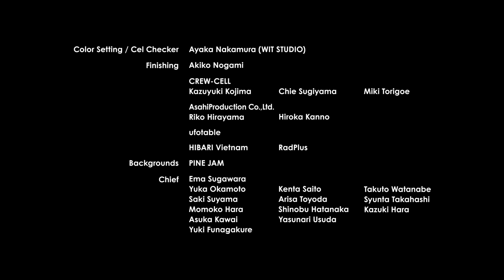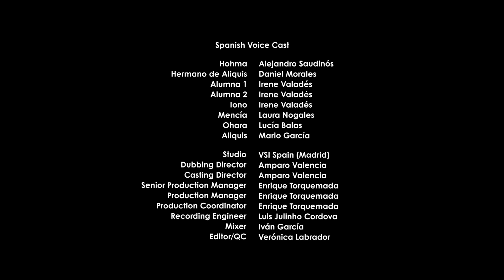Publi | Pokémon: Vientos de Paldea | Episodio 2: Inspira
Publi | A pesar de haber ganado incontables combates juntos, hay una Entrenadora a la que Ariki y Meowscarada aún no han podido derrotar: la imparable Mencía. Como consejo, el hermano mayor de Ariki le recomienda que evite combatir con Pokémon con los que ya ha perdido.

Sigue el episodio atentamente para no perderte la contraseña con la que recibir una especia oculta en tu partida de Pokémon Escarlata o Pokémon Púrpura. Aquí tienes todos los detalles: Pokemon.es/EscarlataPurpura